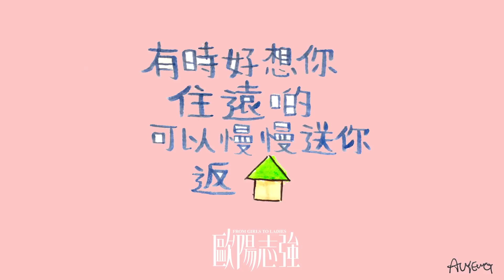《歐陽志強》：滄海遺珠（二）